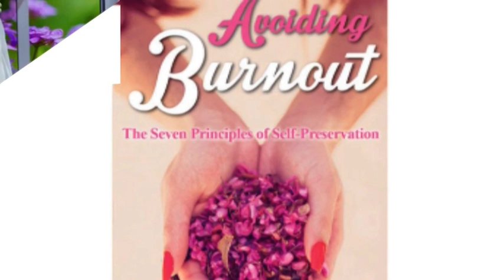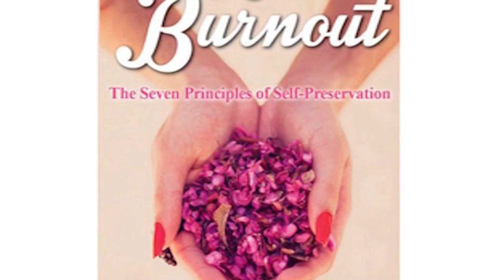Lets Talk S04 Ep06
Guest: Sumayya Nanabhay
Topic: Ramadaan Market
Synopsis: On Let’s Talk  Saturday, Host Julie Alli chats to Sumayya Nanabhay about the 8th annual Ramadaan fashion, beauty and food expo.

Guest: Kathy Mann
Topic: Her book called:  Avoiding Burnout The Seven Principles of Self-Preservation
Synopsis: On Let’s Talk  Saturday, Host Julie Alli chats to Kathy Mann the author of The Seven Principles of Self-Preservation. This book  is a heartfelt account of how Kathy got sick from stress and how she transformed her life.

Guest: Zubair Mlotshwa
Topic: Itikaaf
Synopsis: On Let’s Talk  Saturday, Host Julie Alli chats to  Zubair Mlotshwa on the significance of the last 10 days of Ramadaan as well as the virtues of Itikaaf.